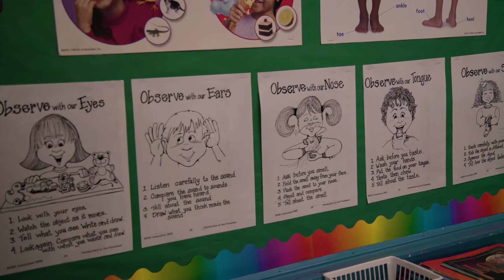Ms. Dunlap is a kindergarten teacher in Austin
As an Austin teacher, Ms. Dunlap, sees working families send their kids to school when they are sick because they can't afford to lose income - or even their jobs.